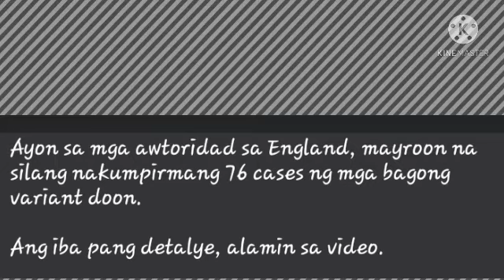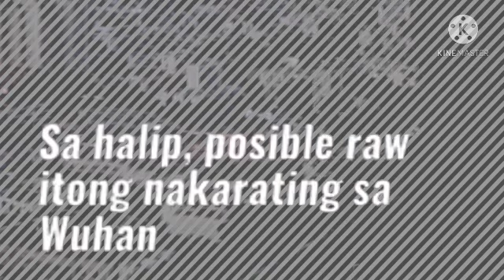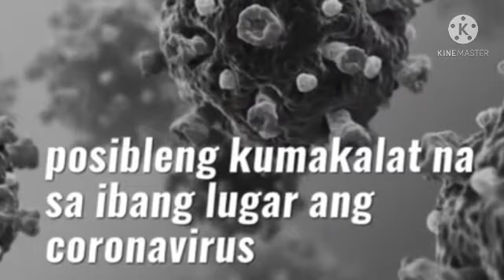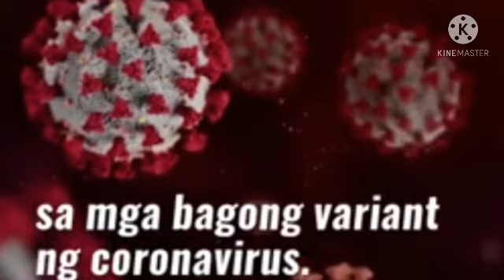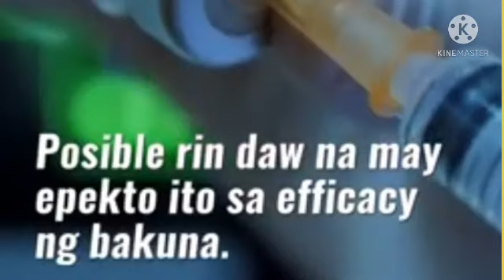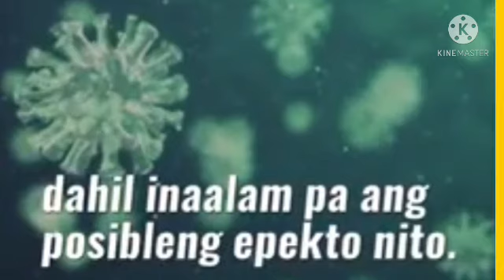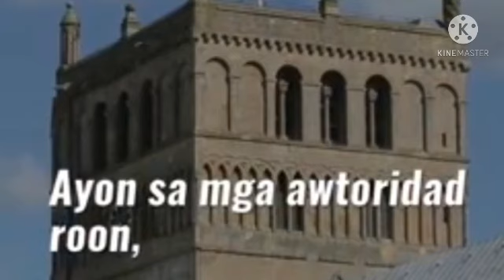THE TWO KINDS OF NEW VIRUS/DISCOVERED/NOTHING IMPOSIBLE WITH GOD/ALWAYS PRAY//Lhynskie vlogs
Walang makapagpipigil sa mga nangyayari sa ating sanlibutan kundi si Panginoong Jesu Kristo lamang...
kaya habang may panahon kapa
at habang may bukas kapa
ay isipin mo ang kaligtasan mo...
To God be the glory
 Always remember... Nothing imposible wirh God/🙏☝️💖

          @Lhynskie vlogs